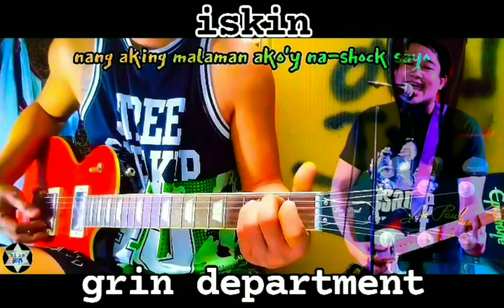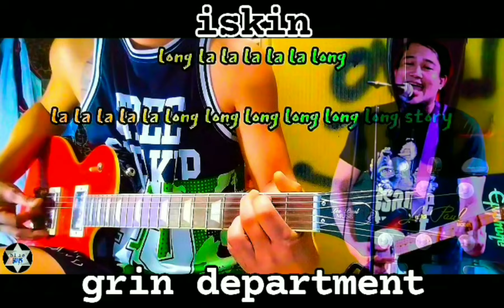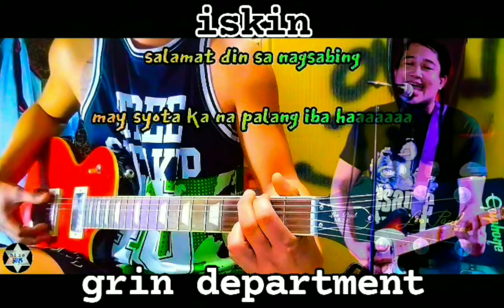iskin - grin department